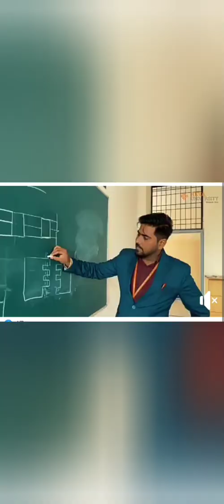Reva University Bangalore|Reva University Bangalore campus tour|Mechanical engineering